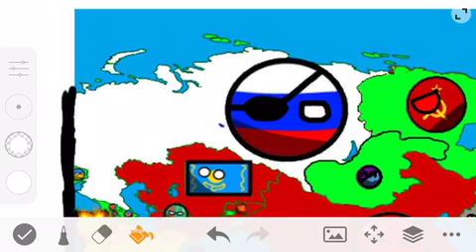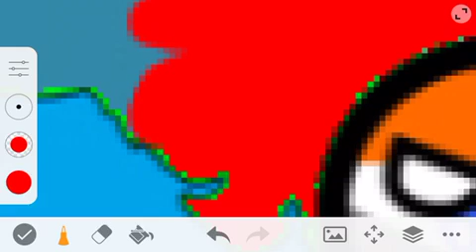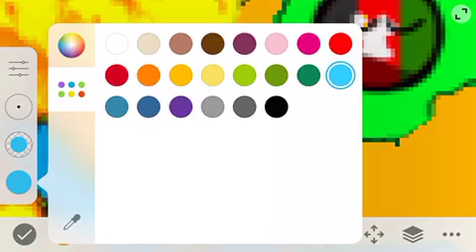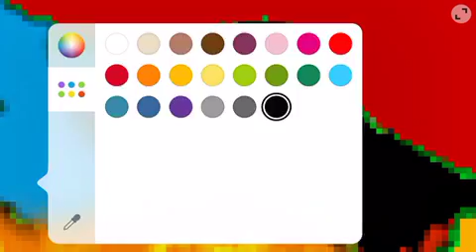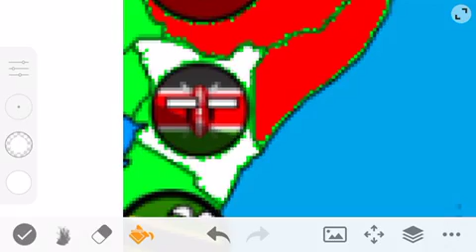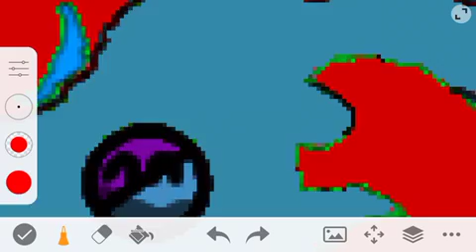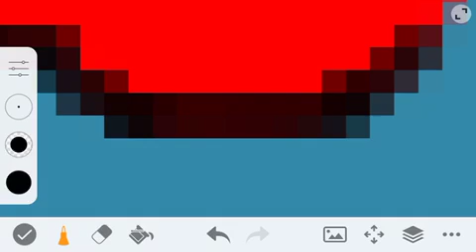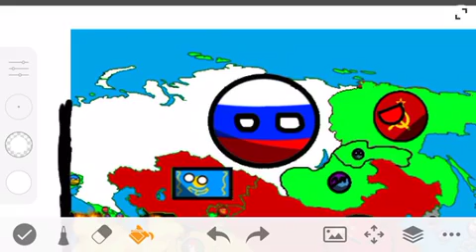Alternate future of Asia Part 6